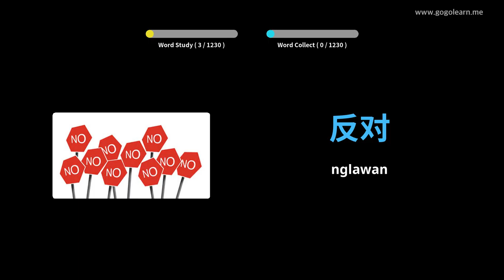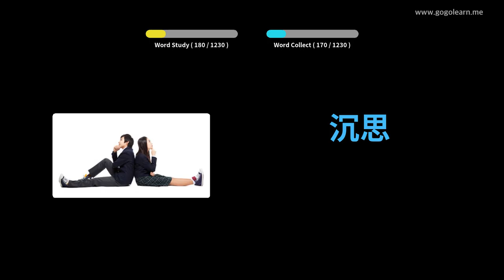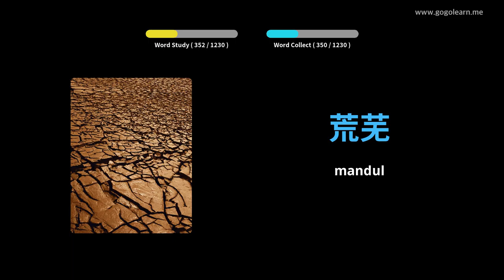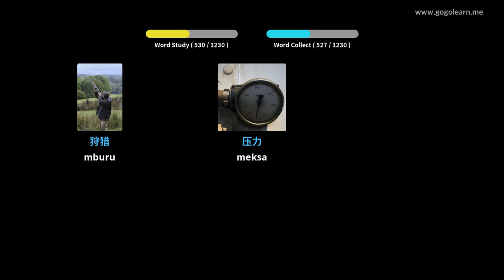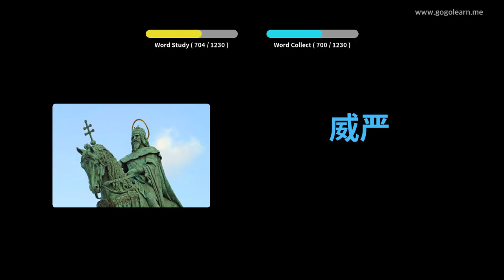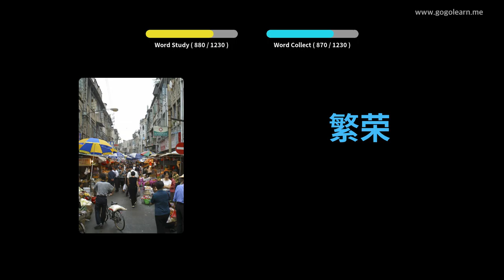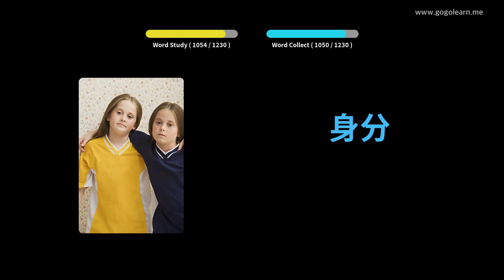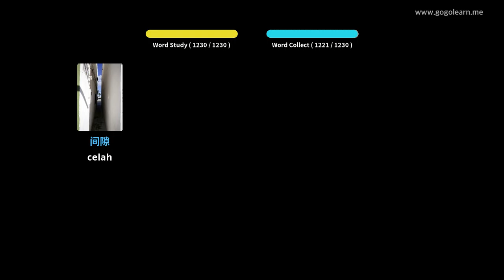Kosa Kata Cina Siswa | Golearn